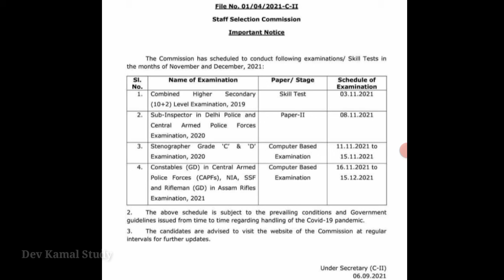SSC GD ka exam date इस तारीख से होंगी परीक्षाएं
SSC GD ka exam date is din se hogi Pariksha